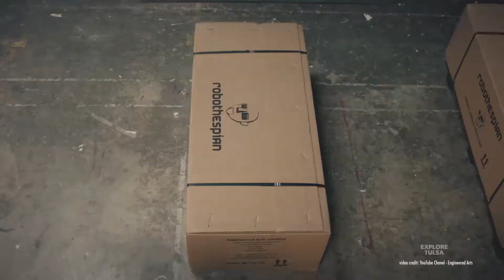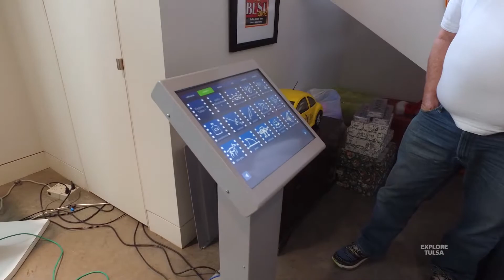Joppa the Robot